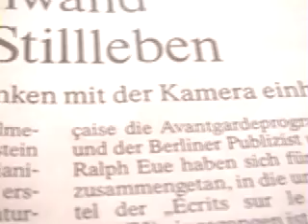DIE LEIDEN DES JUNGEN U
DIE LEIDEN DES JUNGEN U (Frei nach J.W.V.G.). by Thilo Kortmann, Dortmund 2009